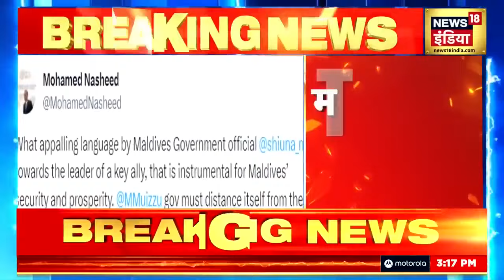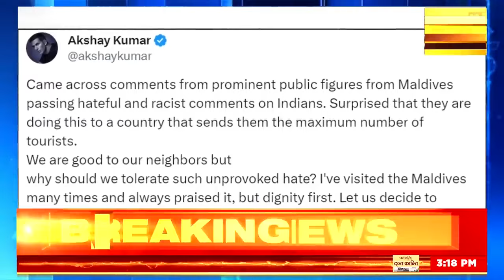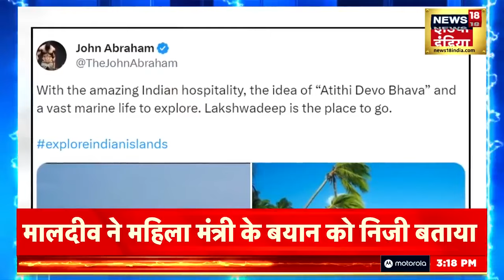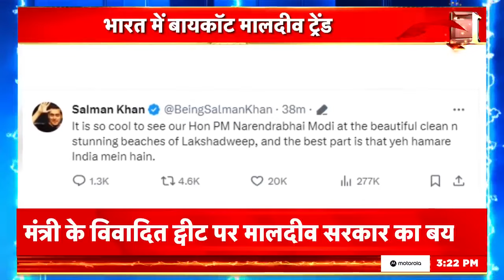Boycott Maldives : मालदीव के मंत्री के विवादित Post पर Bollywood का फूटा गुस्सा! | PM Modi । N18V